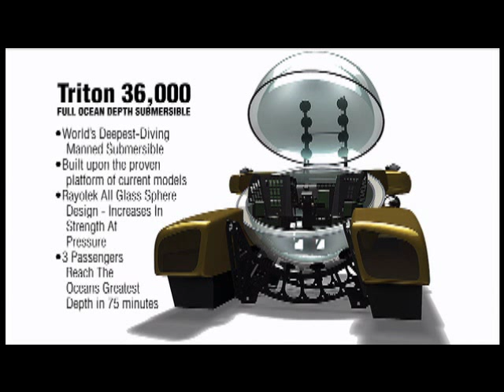Triton Submarines and the Triton 36,000/3 FOD: The World's Deepest-Diving Submarine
***UPDATED JULY 2011: The sub's design has changed to a vertical layout for faster descent rates. ***Triton Submarines (Triton), the world's most advanced and experienced civil submarine manufacturing company, today announced the Triton 36,000 full ocean depth submersible ("Triton 36,000"). Based on the chassis design of current Triton models that can dive up to 3,300 feet, the new Triton 36,000 features revolutionary new glass production technology that will allow it to become the deepest diving multi-passenger autonomous submersible in the world, and provide passengers a truly immersive experience.